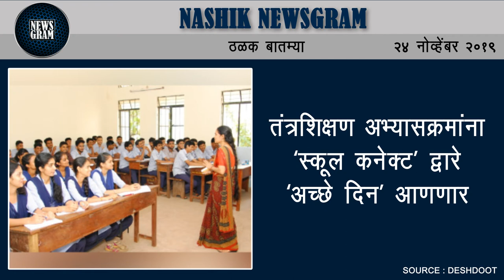Nashik Newsgram | 24 Nov 2019